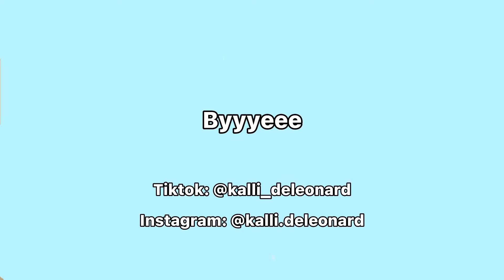Showing what I got at the Farmers market! Mini haul!!